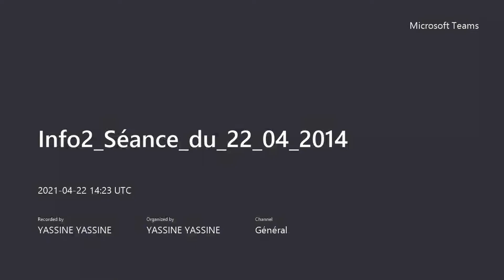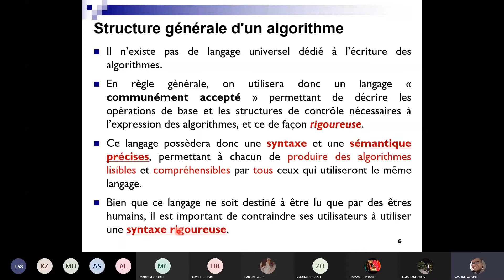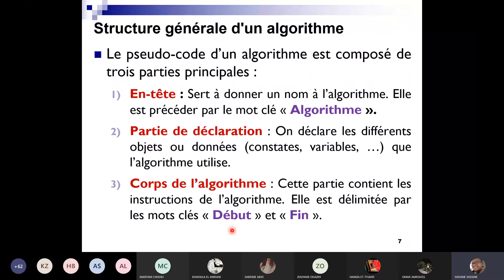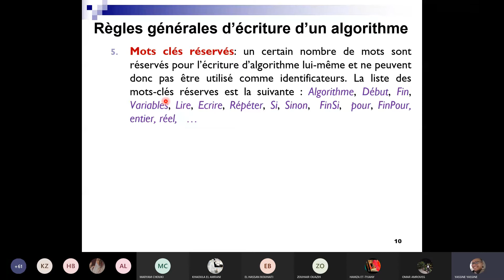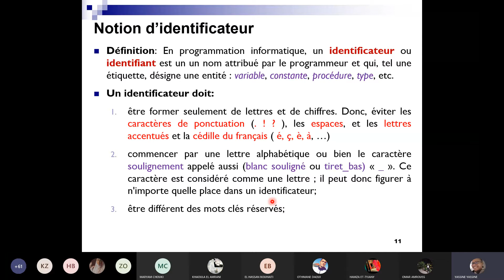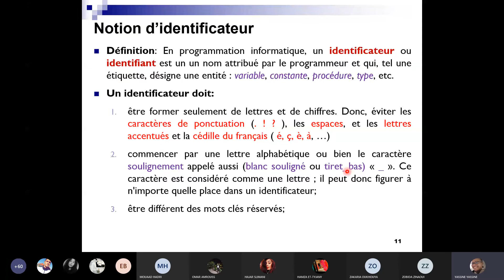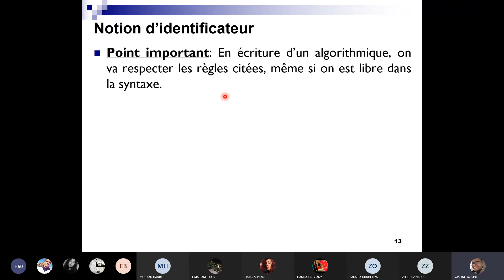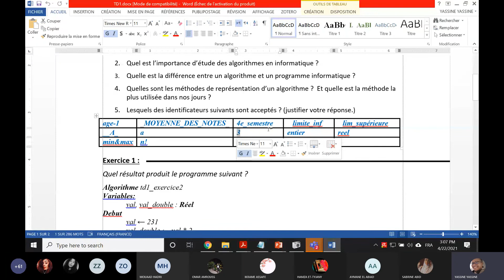Algorithmique 1 (Informatique 2): Séance3